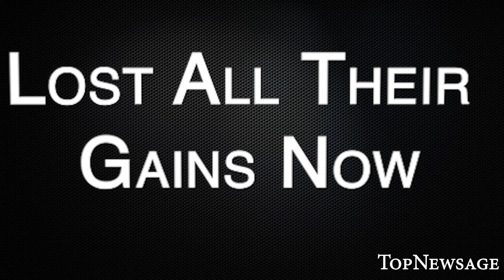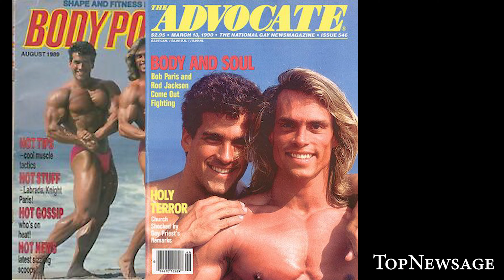Top 10 Bodybuilders who lost their gains by TopNewsage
Top 10 professional bodybuilders who lost their gains due to various reasons. Some of them lost their gains due to injuries, while others couldn't maintain their physique after retirement. The list includes famous bodybuilders such as Flex Wheeler, Kevin Levrone, Ronnie Coleman, and Paul Dillett. The text also highlights the achievements and careers of each bodybuilder before they lost their gains.